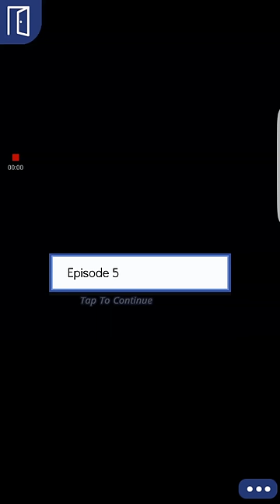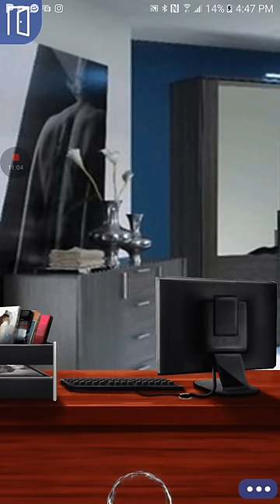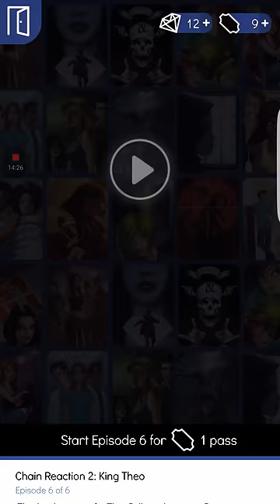Chain Reaction 2: King Theo episode 5